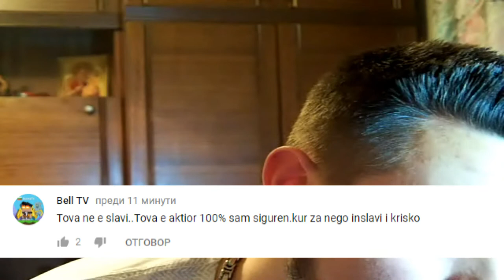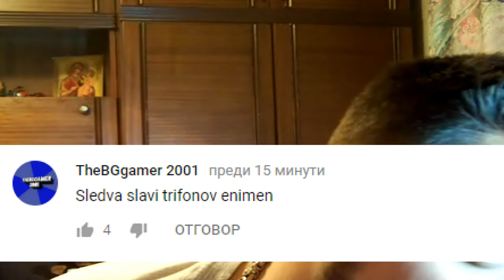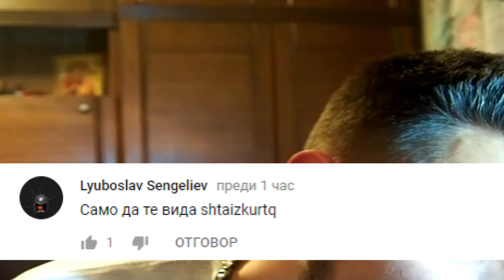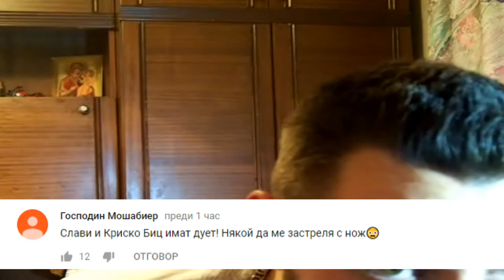Krisko ft. Slavi Trifonov - Gledai Kak Se Pravi Коментари